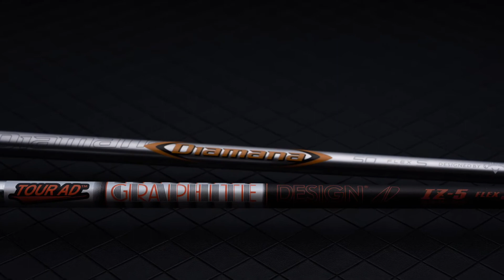샤프트 피팅을 해야 하는 이유 : 캘러웨이 매버릭 드라이버 + 투어 에이디 IZ 샤프트(Callaway Maverik Driver + Tour AD IZ)